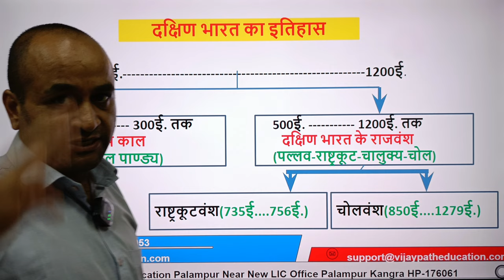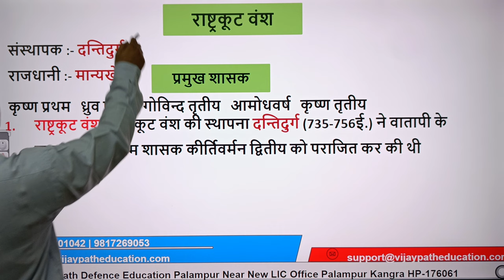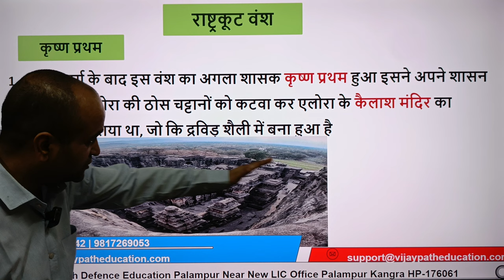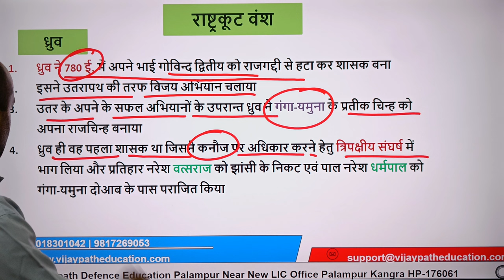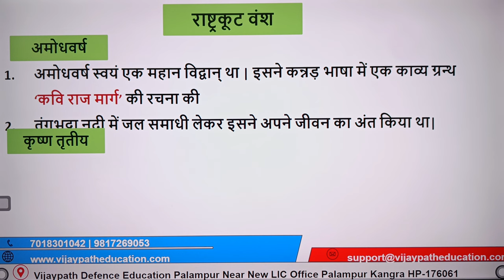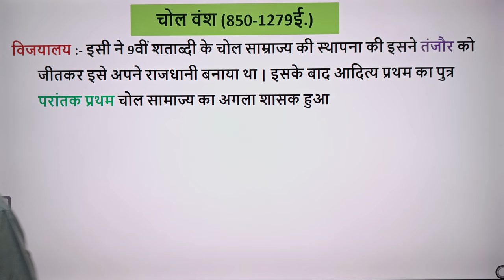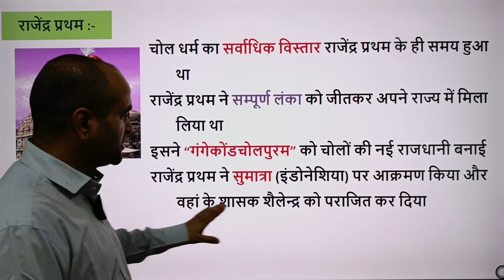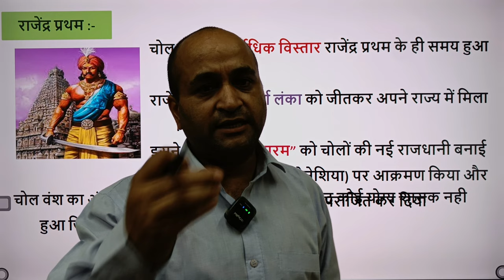राष्ट्रकूटवंश से जुडा इतिहास || SSC || CHSL || MTS